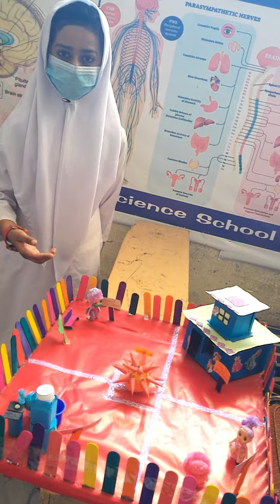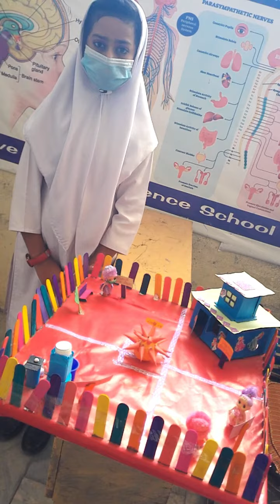PUNJAB | SCHOOL | SPEECH | model | BY RAMEEZA NAVEED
PUNJAB SCIENCE SCHOOL OKARA
STUDENTS COMPETITION